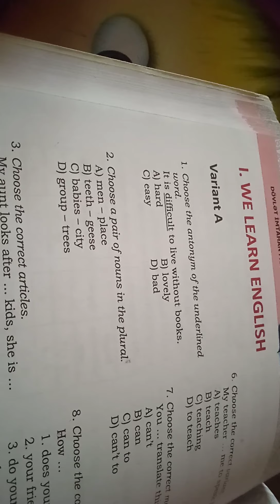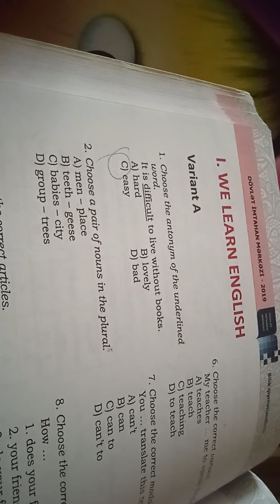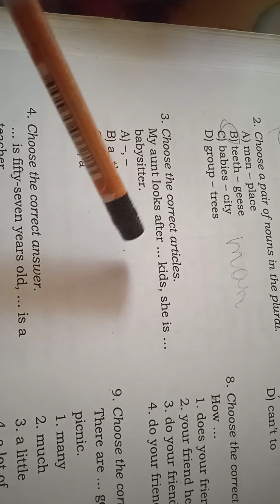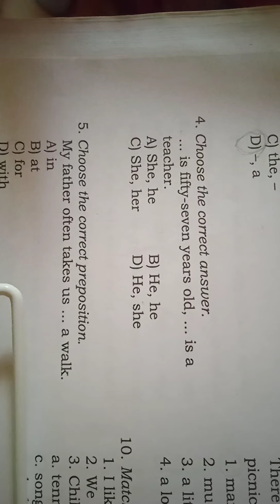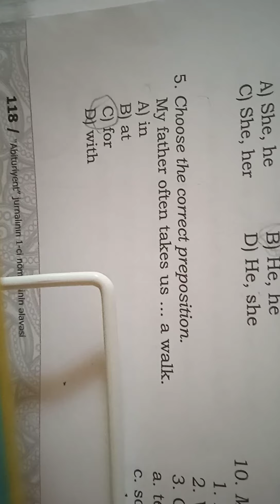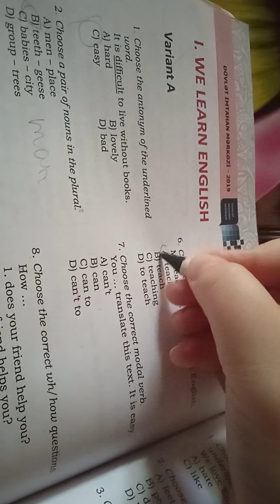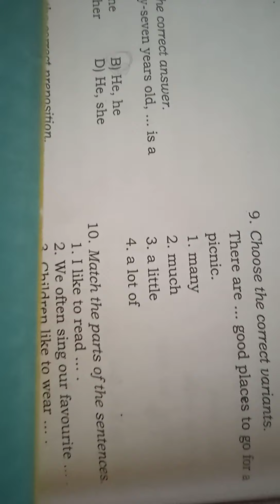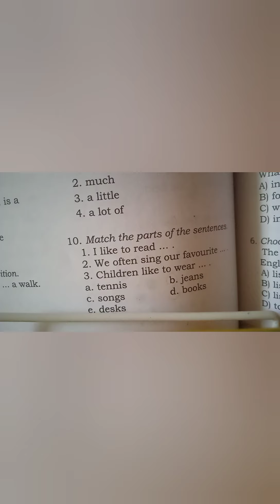5 ci sinif ingilis dili DIM testi.səh:118 bütün